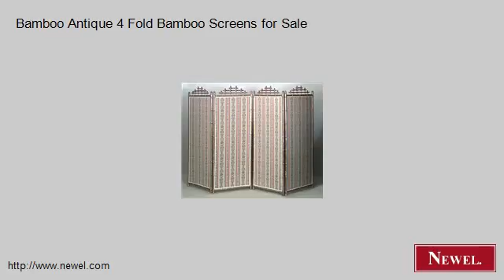Bamboo Antique 4 Fold Bamboo Screens for Sale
- Newel.com: Bamboo Antique 4 Fold Bamboo Screens for Sale (Newel Art and Antiques, New York City)